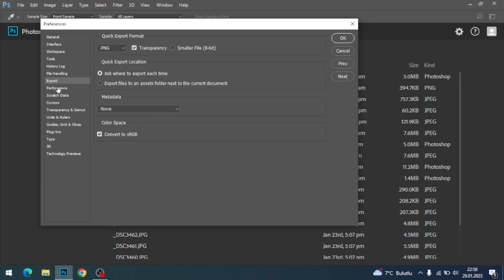PHOTOSHOPTA İŞLEM GERİ ALMA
PHOTOSHOPTA CONTROL ALT Z İLE KAÇ ADIM İŞLEMİ GERİ ALABİLİRSİNİZ BUNU ÖĞRENDİK. DAHA FAZLA BİLGİ İÇİN VE ÜCRETSİZ MESLEKİ EĞİTİM VİDEOLARI İÇİN KANALIMA ABONA OLUN.